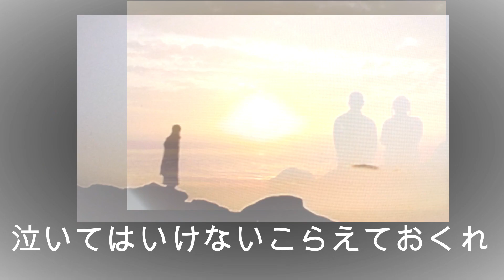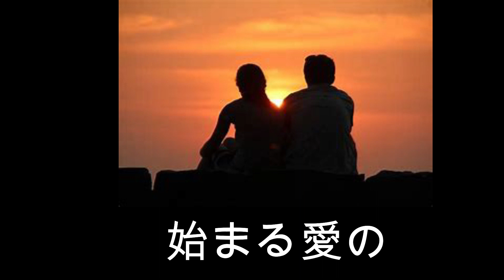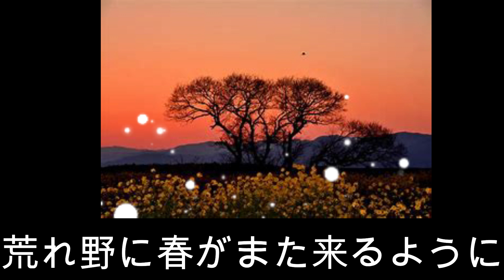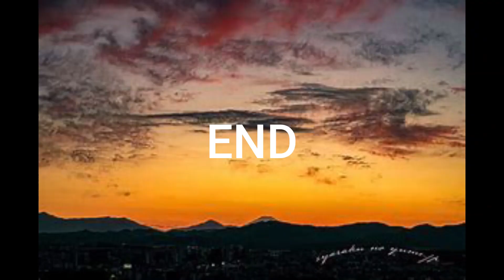舟木一夫「夕映えのふたり」終わりじゃないんだこれから君も一人で強く生きてくれ！歌と演奏 浅田隆夫バンド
別れた時から始まる愛の傷跡だけがつらいけど、忘れはしない生きてる限り優しい君の眼差しを。